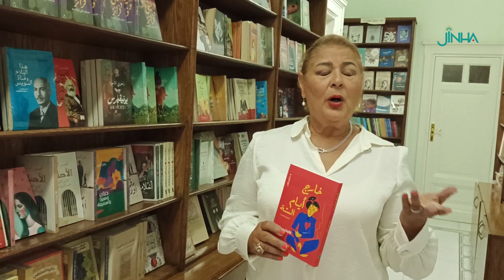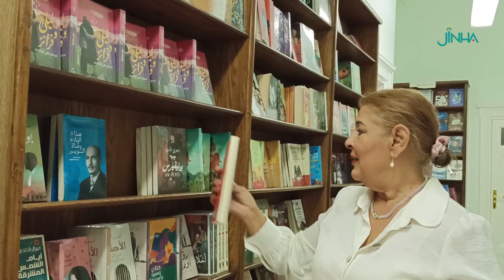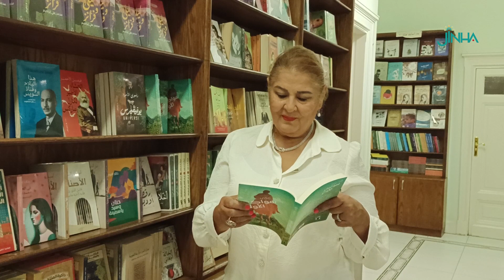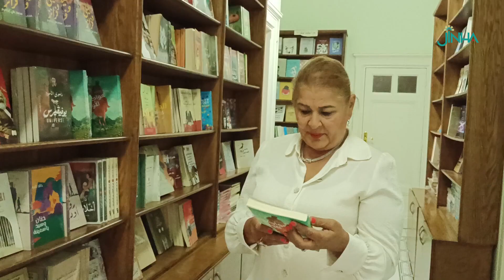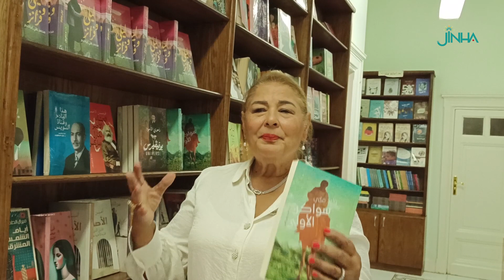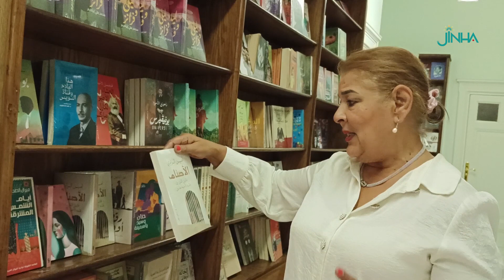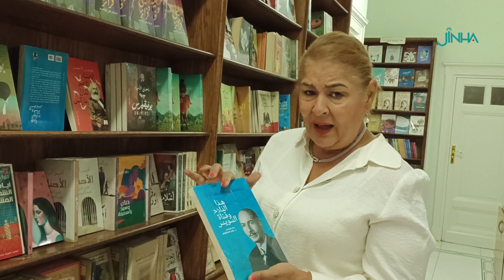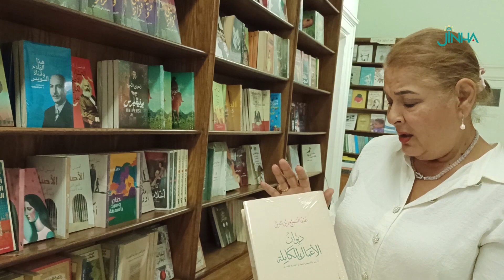دار العين للنشر ربع قرن من العمل على القضايا الثقافية